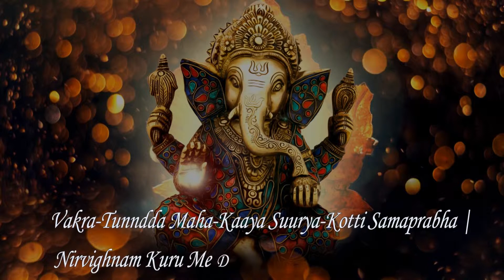Minakshi Weds Lokendra Casting